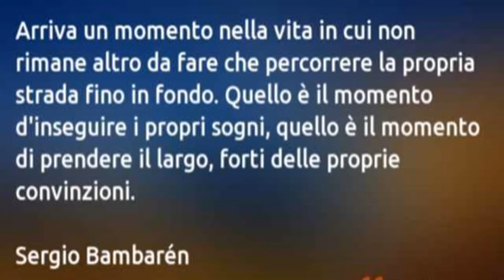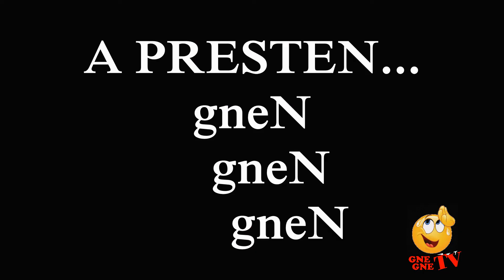Video "ANTEPRIMEN"... me divertEN solo se fago fadigEN (Monaco-Venezia in bici)